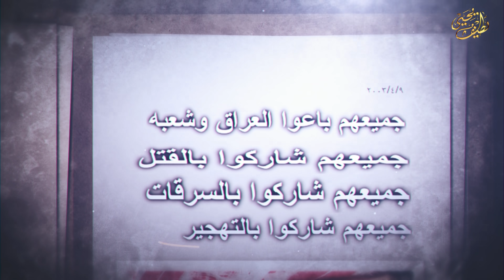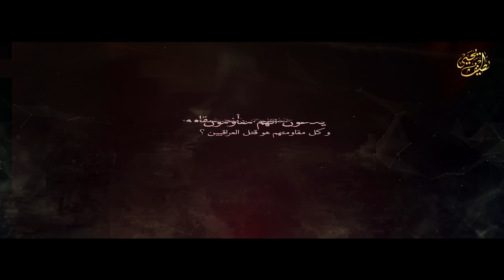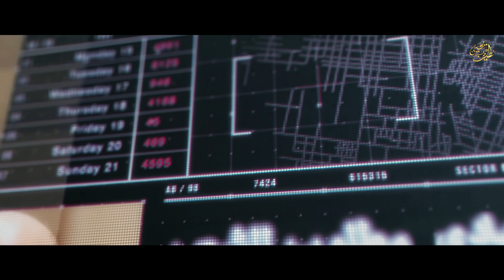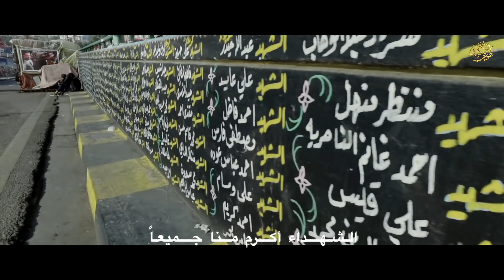رسالة قصيرة الـى ابطال العراق هذه فرصتكم الأخيرة وإلا ؟؟